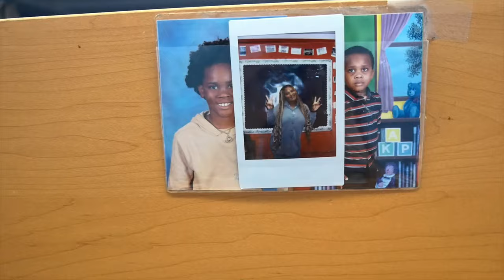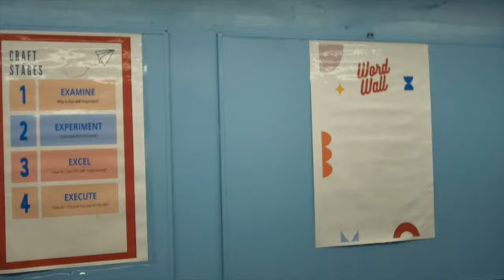BROOKLYN DIARIES: COME TO WORK WITH 7TH GRADE TEACHER+ AT HOME +DATE NIGHTS VIBES + LIFE’S CHANGING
Watch in 1080p HP🎥

PURCHASE MY EBOOK "BECOMING A PARALEGAL"

FOR YOUR BOYMOM & GIRLMOM SHIRTS

BOYMOM OF TWO HANDSOME FACES
CHEEN~ 9 years old
CHINO ~4 years old